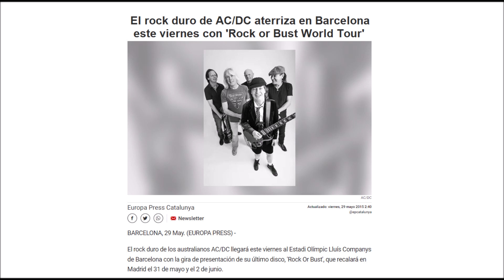AC / DC - 05 - Back in black (Barcelona - 2015)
Recorded live in Barcelona, Estadio Olympic, may 29, 2015.